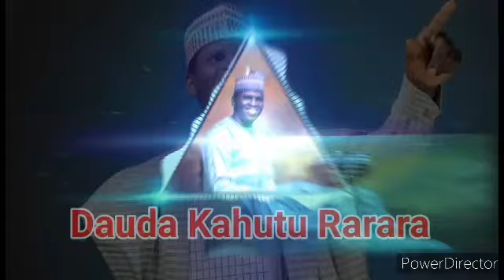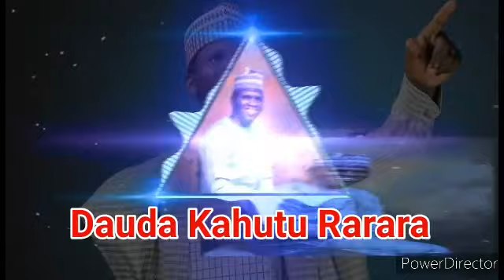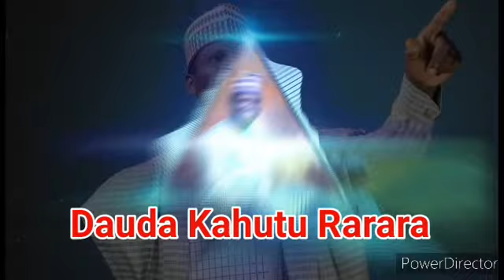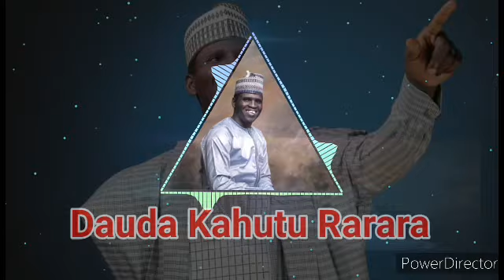Kogi Ta Censa Sabuwar Wakar Dauda Kahutu Rarara Hausa Song Latest